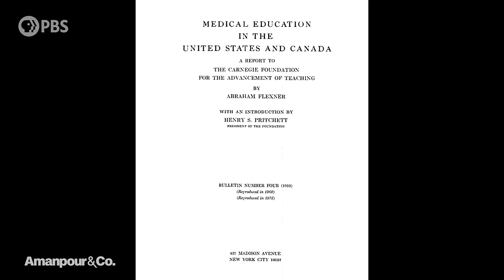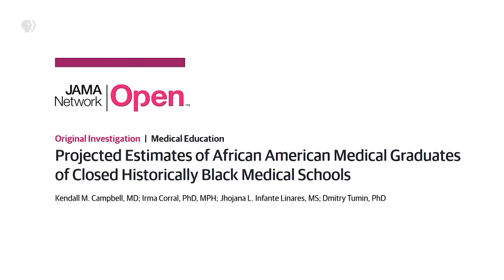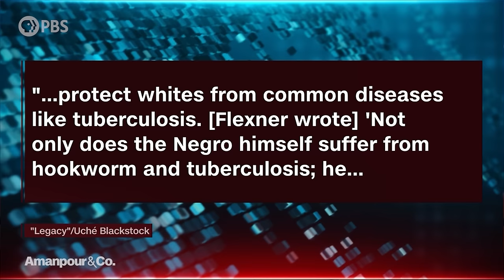Why Aren’t There More Black Doctors in the U.S.? Dr. Uché Blackstock Explains | Amanpour and Company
Dr. Uché Blackstock says Black physicians make up only 5.7% of doctors across the U.S., and the price for Black patients is severe. In her new book "Legacy," Dr. Blackstock traces this inequity back to a report that came out in 1910, forcing five of seven Black medical schools to close. She discusses with Michel Martin.